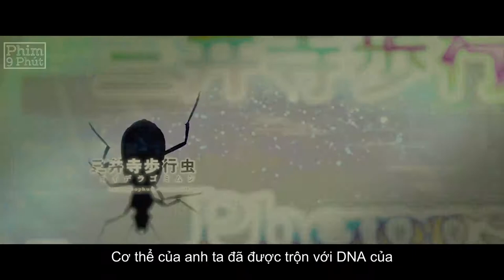Review phim | Siêu phẩm Của Nhật Bản ( Quái Vật Sao Hoả )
❗️ Bộ phim mình Review là :
📌 Kênh Review phim hay xin chào tất cả các bạn
✅ Chúc tất cả các bạn một ngày vui vẻ.
📌 nếu các bạn thấy video hay và thú vị hãy giúp ủng hộ mình bằng cách like + đăng ký kênh + Chia sẻ để mình có động lực ra những video tiếp theo
📌 Các bạn nhớ bấm 🛎🛎🛎 để nhận thông báo các video tiếp theo